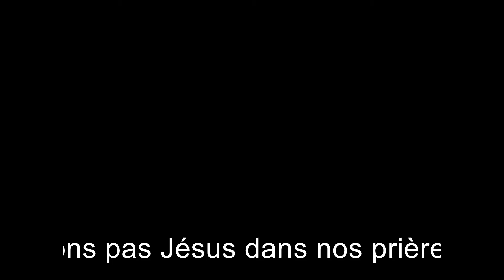la mort de Jesus